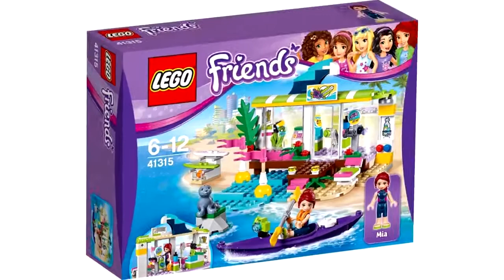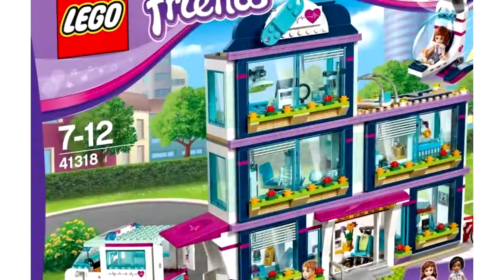ALL LEGO Friends Summer 2017 :Summer vs Snow Resort/Heartlake Hospital,Surf Shop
All New LEGO Friends Summer 2017 Official Pictures
Heartlake Surf Shop 41315
Andrea’s Speedboat Transporter 41316
Sunshine Catamaran 41317
Heartlake Hospital 41318
Snow Resort Off-Roader 41321
Snow Resort Ice Rink 41322
Snow Resort Chalet 41323
Snow Resort Ski Lift 41324